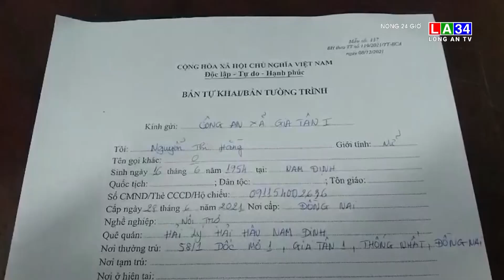Điều tra vụ giả danh công an l.ừ.a đ.ảo 300 triệu đồng | LONG AN TV